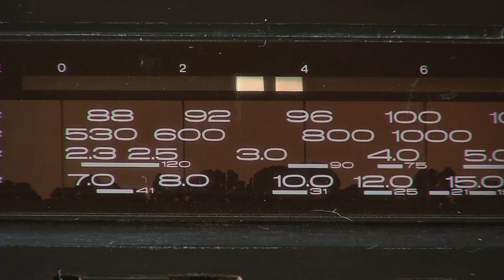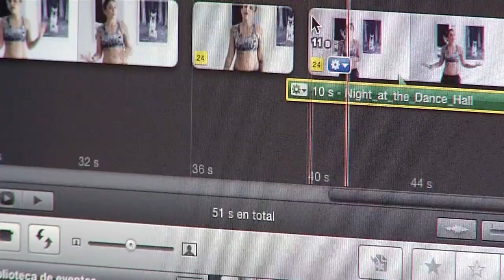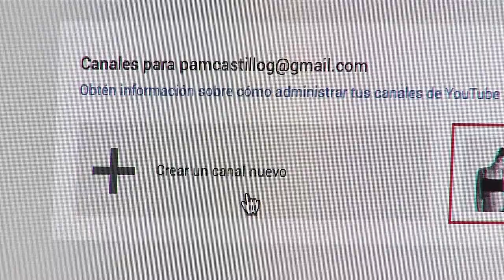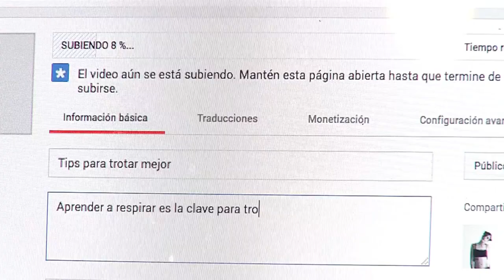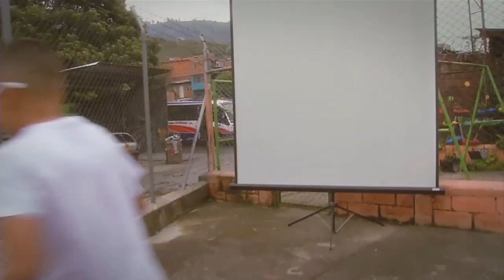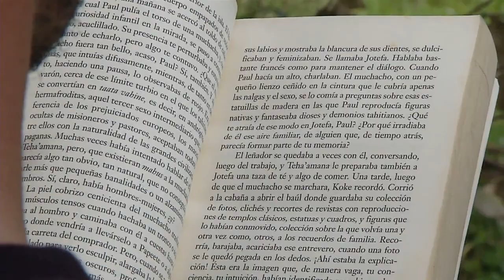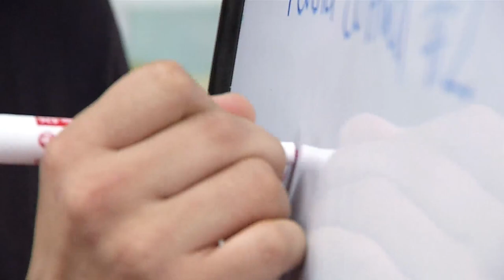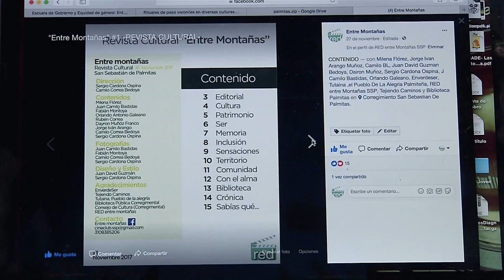Mi Barrio Cuenta 49 Telemedellín